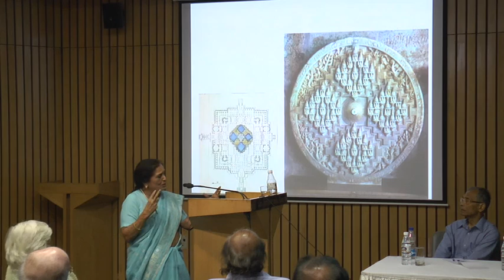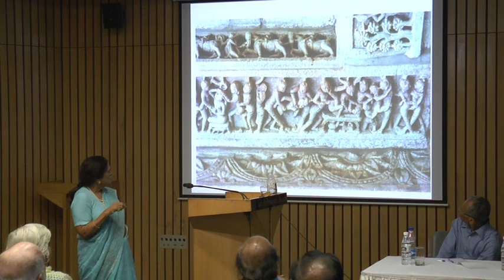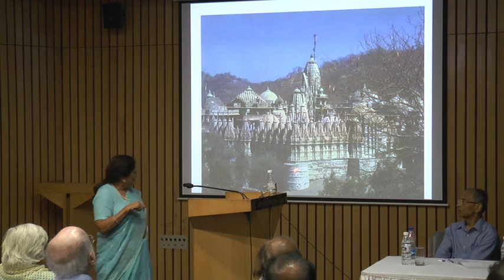Lecture on Jain Art by Prof. Saryu Doshi, Part 6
Lecture on Jain Paintings (iconography) by Prof. Saryu doshi at India International Centre, 30th May 2016